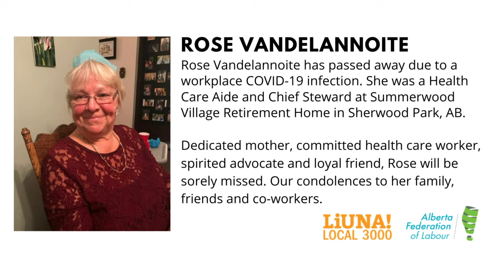Rose Vandelannoite Press Conference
On Jan. 10, 2021, Rose Vandelannoite, Health Care Aide and chief union steward at the Summerwood Village retirement home in Sherwood Park, died from a workplace COVID-19 infection.  Her union, LiUNA Local 3000 held a press conference to honour her.

Host:
Todd Ferguson, Member Engagement Coordinator/Union Representative, LiUNA Local 3000

Speakers:
Nanou Suamy, dear friend and coworker
Ann Waller,  President, LiUNA Local 3000
Gil McGowan, President, Alberta Federation of Labour